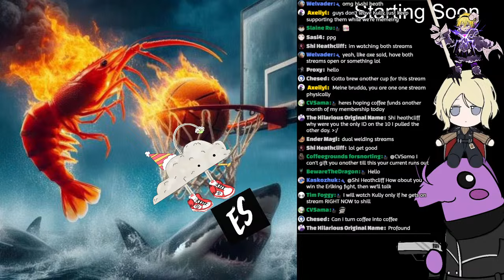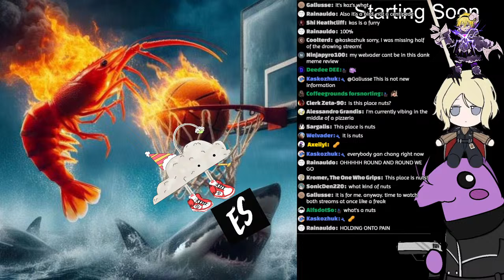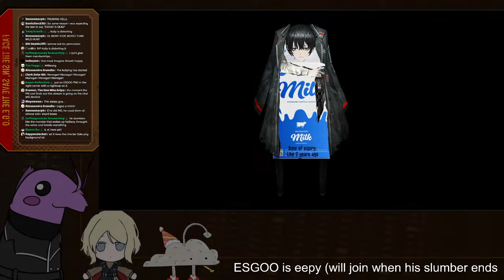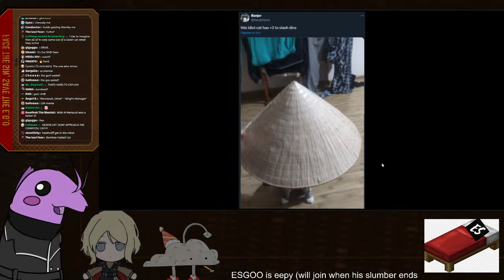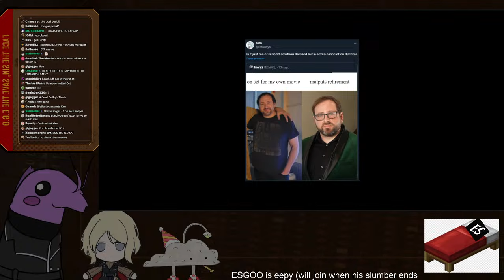[Limbus Company] Meme Review but again ft. Kaskozhuk, Welvader and ESGOO